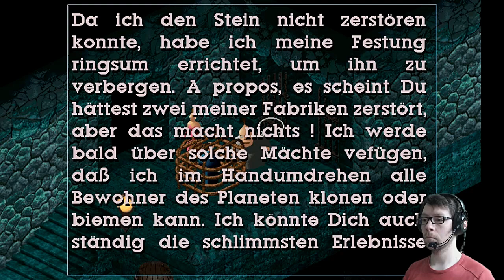[28] Little Big Adventure | Ein fieser Hinterhalt | Lets Play [deutsch/german]